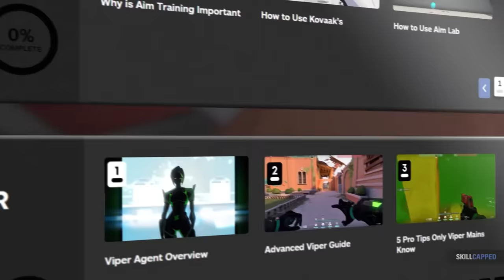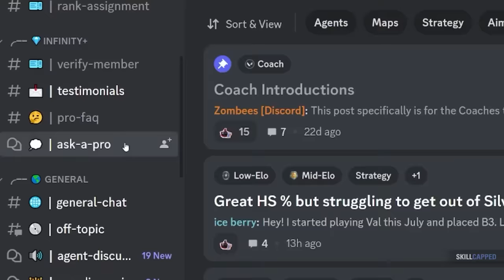1 SIMPLE Change to DOUBLE YOUR KILLS! - Valorant Guide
Concepts: Valorant,Valorant Guide,Valorant Tips and Tricks,Valorant tips,Skillcapped valorant,Valorant Skillcapped,Skillcapped,Skill Capped,Gameleap Valorant,Pro Guides Valorant,Proguides,Proguides Valorant,Valorant Ascended,Dragonmar,Sero,Kills,Valorant Kills,Valorant Aim,Aim Guide,Frag,Fragging,How to get more kills,Better aim,Get better aim,Aiming Valorant